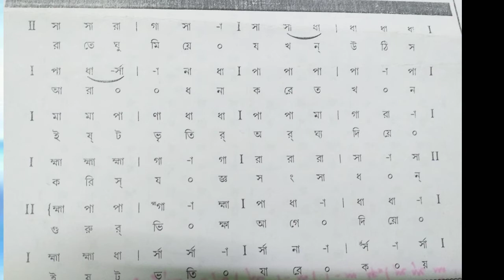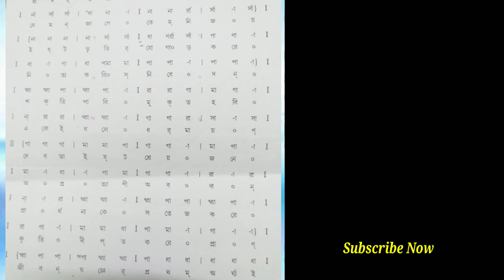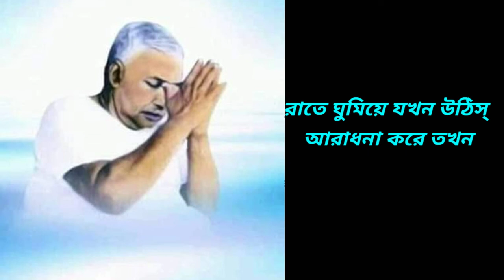রাতে ঘুমিয়ে যখন উঠিস//ছড়ার গান//বিষয়:ইষ্টভৃতি//With Lyrics & Original Notation▶️💕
Welcome viewers🙏
Singer:Partha Sarkar